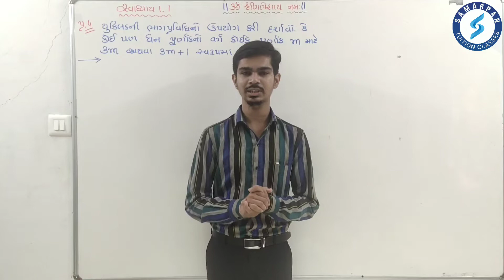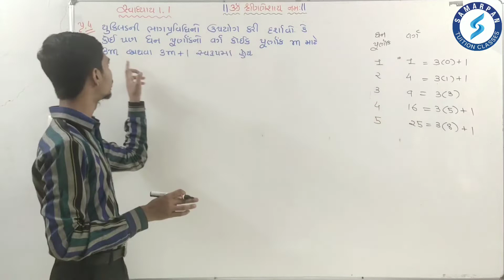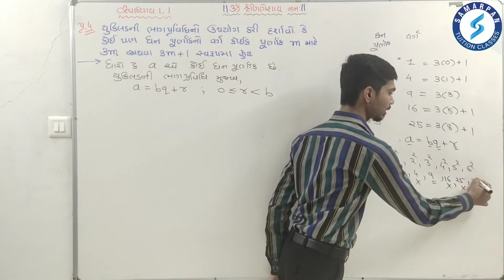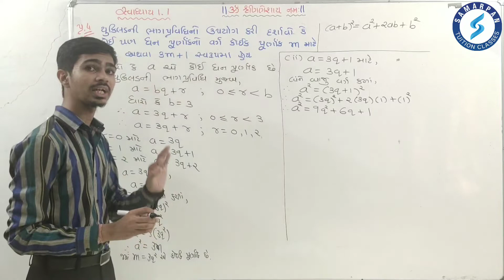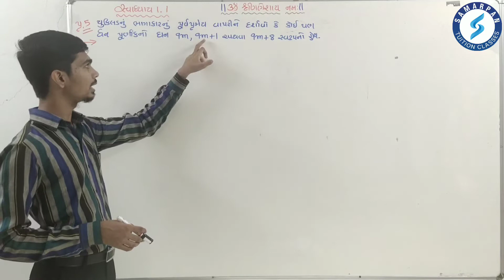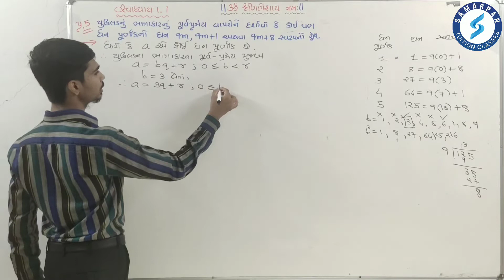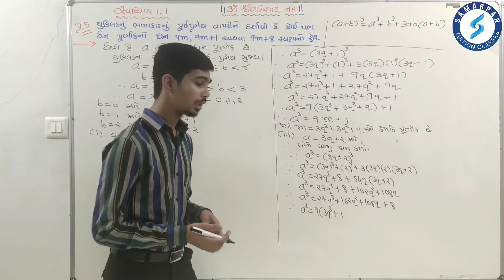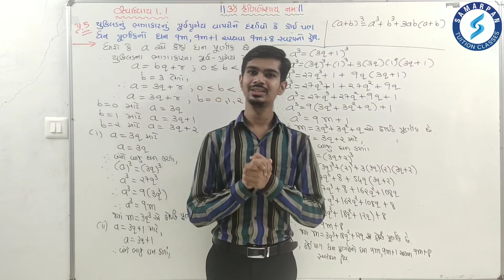Std 10|Maths|Chapter 1|વાસ્તવિક સંખ્યાઓ|Part 6|સ્વા 1.1 પ્રશ્ન 4-5|Real Numbers|Gujarati|Rinkesh Sir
નમસ્કાર,

વિષય: ગણિત📚
પ્રકરણ: 1️⃣: વાસ્તવિક સંખ્યાઓ
ભાગ: 6️⃣ સ્વા 1.1(પ્રશ્ન 4-5) 🖍️

આ વિડીયોનાં માધ્યમથી ધોરણ 🔟 મા અભ્યાસ કરતા વિદ્યાર્થીઓ ઘરે બેસીને ગણિત વિષયમા "પ્રકરણ 1 વાસ્તવિક સંખ્યાઓ"નો અભ્યાસ કરી શકે છે.

વિદ્યાર્થીઓ ઘરે બેસીને પ્રેક્ટિસ કરી શકે તેં માટે વધારાના દાખલાની PDF ડાઉનલોડ કરવા માટે નીચેની લિંક પર ક્લિક કરો⤵️